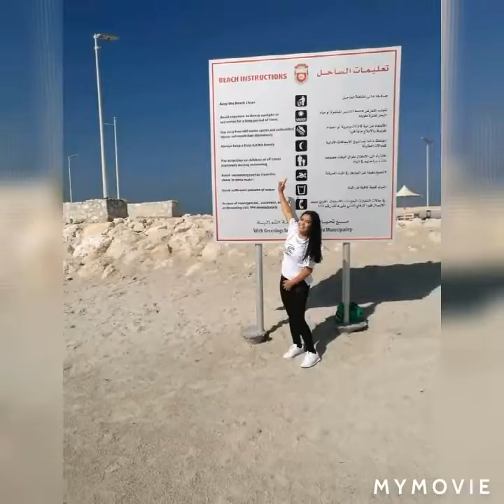Throw back memories//Ofw life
Throw back memories magandang balik balikan mga magagandang memories noong wala pang pandemic.